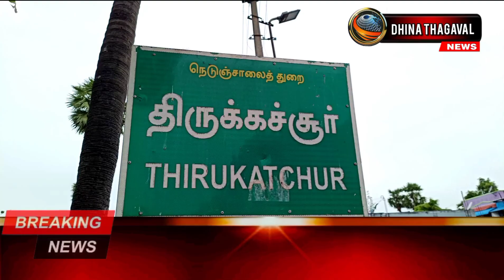நவராத்திரி ஆறாம் நாளை முன்னிட்டு திருக்கச்சூர் மருந்தீஸ்வரர் கோவிலில் நடைபெற்ற மஹா சண்டி ஹோமம்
உலகை ஆளும் அன்னை பார்வதி பல காலங்களில் பல வடிவங்களை எடுத்து உலகை காத்தருளி வந்திருக்கிறாள். அதில் அரக்கர்களை வதம் செய்ய அன்னை எடுத்த வடிவம் “துர்கா தேவி” வடிவமாகும். அந்த துர்க்கா தேவிக்கு மங்கள சண்டிகா என்கிற ஒரு பெயரும் உண்டும். துர்க்கையின் அருளை பெறுவதற்கு செய்யப்படும் ஒரு ஹோமம் தான் “சண்டி ஹோமம்”

இந்த நிலையில் செங்கல்பட்டு மாவட்டம் சிங்கப்பெருமாள் கோவில் அடுத்த திருக்கச்சூர் பகுதியில் அமைந்துள்ள மிகப் பழமை வாய்ந்த மருந்தீஸ்வரர் திருக்கோவிலில் நவராத்திரி திருவிழாவை முன்னிட்டு ஆறாம் நாள் என்பதால் மஹா சண்டி ஹோமம் வெகு விமர்சையாக நடைபெற்றது

முன்னதாக கோமாதா பூஜை நடைபெற்றது பின்பு  யாகசாலைக்கு தேவைப்படும் சௌபாக்ய திரவியங்கள், பட்டுப்புடவை, பட்டுத் துண்டு, குங்குமச்சிமிழ், சீப்பு, மஞ்சள், புஷ்பம், எலுமிச்சம்பழம், வெற்றிலை பாக்கு, நெத்துக் காய், கிராம்பு, லவங்க சாமான்கள் உள்ளிட்ட 1008 தட்டுகளை ஆண்கள் மற்றும் பெண்கள் அனைவரும் கோவில் பிரகாரத்தை சுற்றி வந்து பூஜை செய்து யாக குண்டத்தில் போட்டனர்

இந்த மஹா சண்டி ஹோமதில் சுற்று வட்டார பகுதியை சேர்த்த பக்தர்கள் கலந்து கொண்டு சாம தரிசனம் செய்தனர்